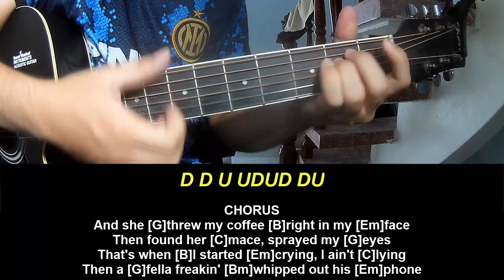Guitar Tutorial New Song 2024 Thomas Mac Aint No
Today, I will share with you Guitar Tutorial New Song 2024 Thomas Mac Aint No